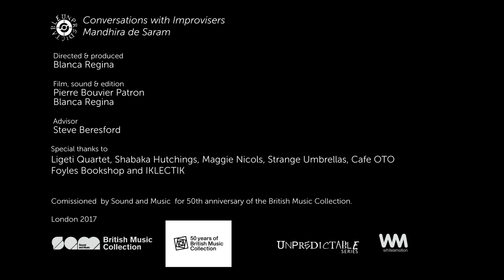In Conversation with Mandhira de Saram - Unpredictable: Conversations with Improvisers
Mandhira is a versatile violinist performing as a soloist, chamber musician and orchestral violinist in the UK and abroad.  She is a founding member and the leader of the Ligeti Quartet. Her repertoire is varied, consisting of standard classical works as well as free improvisation and original projects often involving collaborations with contemporary composers, sound artists and musicians from a variety of genres outside classical music.  With  her quartet she has worked with Wadada Leo Smith, Meilyr Jones, Shabaka Hutchings, Laura Jurd, Kerry Andrew, Sean Noonan, and, following a tour to China and Hong Kong, has collaborated with leading Hong Kong DJ Choi Sai Ho and Japanese sound artist mamoru.

'Unpredictable: Conversations with Improvisers’ is a collection of videos that have grown out of a deep research into the nature of Free Improvisation, its history in the UK and its international connections. The collection responds to the urgent need to investigate the genre and its rich legacy. Research and filming began in 2011. It was directed and produced by artist, curator and educator Blanca Regina in collaboration with Steve Beresford and Pierre Bouvier Patron. The series was commissioned by Sound and Music for the 50th anniversary of the British Music Collection.